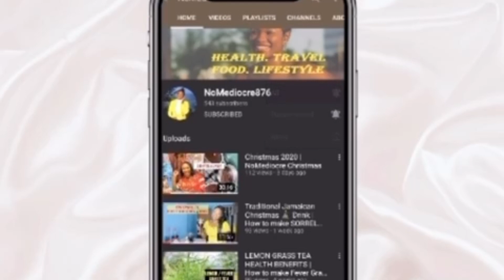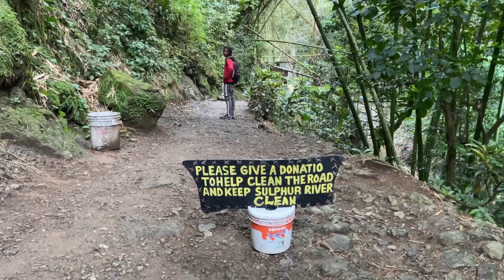Trip to St Thomas, MINERAL BATH | Healing Water | NoMediocre Family time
Hey NoMediocre crew ! Welcome back to another video . In this video my family and I decided to journey to the parish of St Thomas to experienced the healing powers off the mineral water.

The mineral spa or spring at Bath in the parish of StThomas was discovered by a run-a-way slave in the 1690s. When he discovered that the water of the mineral spring had healed the wounds that had plagued him for years, he decided to brave the wrath of his master to tell him the good news.

The mineral spring at Bath flows from two (2) rocks, which produces both cold and hot water. The water is mixed before it enters the bathhouses, which are built for guests. The water in the spring is not mixed and so it is very hot. The spring is rich in sulphur and lime and is believed to be very good for the treatment of rheumatic ailments and skin diseases.

‘ I Vow to Never be Mediocre’ You should also Never be Mediocre’

I AM NOW ADDICTED TO TEMU ! : "HUGE TEMU HAUL + TRY ON | BEST ONLINE STORE TO SHOP ?"